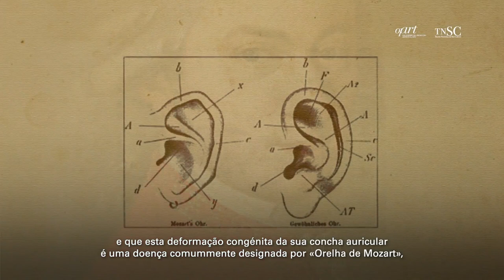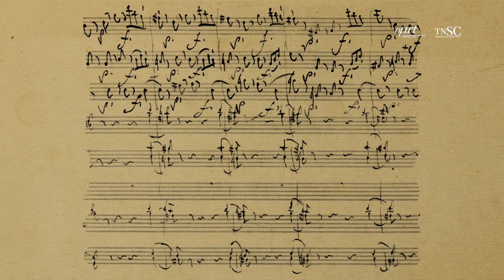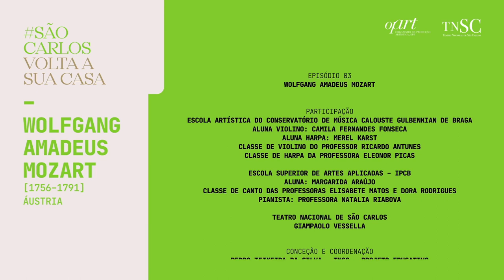ABC... Compositores! Ep.03 — Wolfgang Amadeus Mozart (1756-1791)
ABC… Compositores! — Prémio Incentivo à Criação é um programa semanal sobre a vida e obra de alguns compositores e que procura, paralelamente, inspirar os jovens compositores a concorrerem com uma composição original, escrita para a Orquestra Sinfónica Portuguesa e o Coro do Teatro Nacional de São Carlos.
O terceiro episódio é dedicado ao compositor Wolfgang Amadeus Mozart (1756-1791). Giampaolo Vessella, Maestro Titular do Coro do Teatro Nacional de São Carlos, Merel Karst, aluna de Harpa (da Classe de Harpa da professora Eleonor Picas), Camila Fernandes Fonseca, aluna de Violino (da classe de Violino do professor Ricardo Antunes) e Margarida Araújo, aluna de Canto (da classe de canto das professoras Elisabete Matos e Dora Rodrigues), que interpreta a Ária da Rainha da Noite, acompanhada pela Professora de Piano Natalia Riabova, trazem-nos Mozart por via do conhecimento sobre a sua vida ou por via da sua Música. Este episódio tem a participação da Escola Artística do Conservatório de Música Calouste Gulbenkian de Braga, da Escola Superior de Artes Aplicadas — IPCB. A locução é de Raquel Alão. ABC...Compositores! tem conceção e coordenação de Pedro Teixeira da Silva, do Projeto Educativo do TNSC.